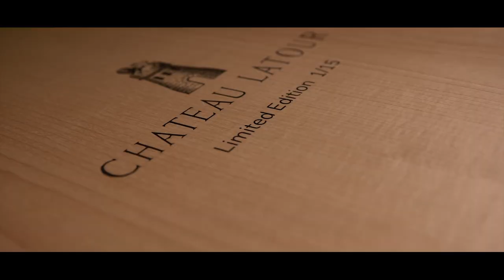Chateau Latour Double Magnums Collection by GW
Exclusive case of Chateau Latour Double Magnums.
Limited edition of 15 cases.
Directly from the Chateau Cellar
Proof tags, 2020 release

The case includes the best 5 vintages of the great Chateau Latour in a rare format - 3L directly from the cellars of chateau:

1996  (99 points by Robert Parker)
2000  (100 points by Wine Spectator)
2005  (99 points by Wine Spectator)
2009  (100 points by Robert Parker)
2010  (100 points by Robert Parker)